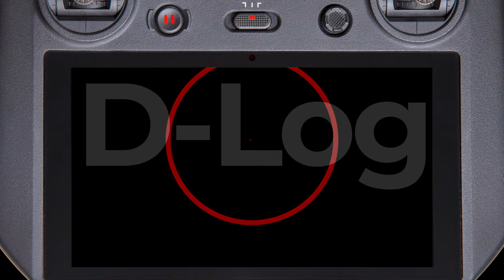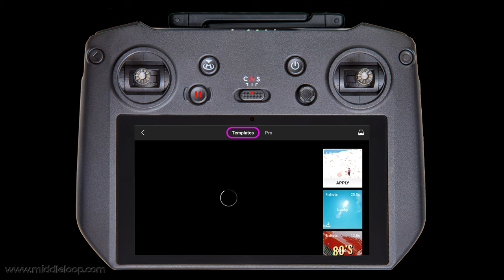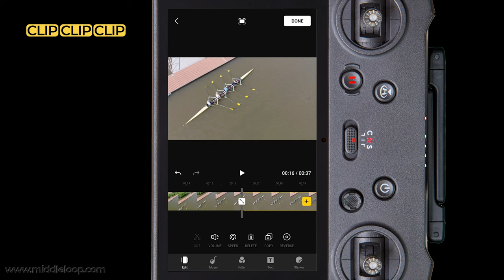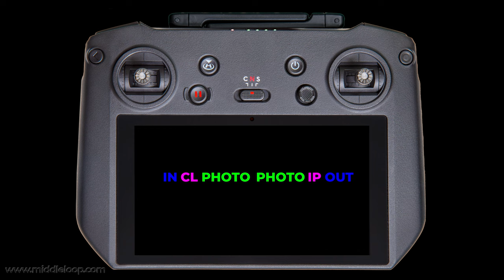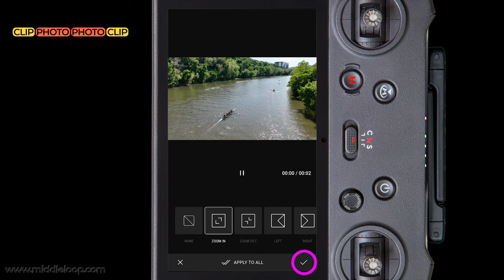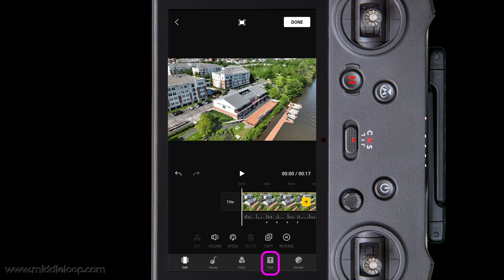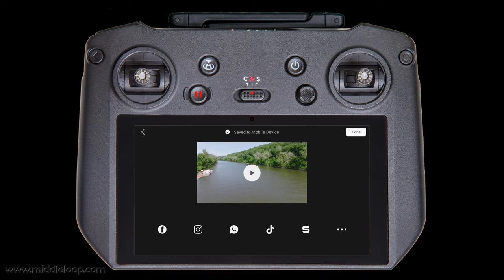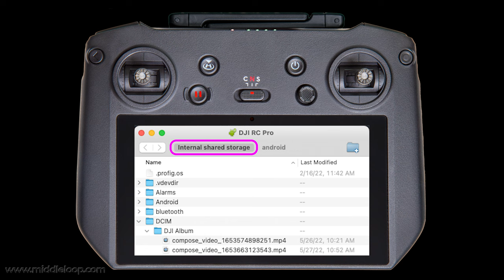Simple Editing using the DJI Fly App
The DJI Fly App comes with a free video editor that makes it possible to quickly edit and deliver your drone footage.  The “Create” feature of the DJI Fly app is perfect for the nonprofessional when posting to Social Media or Texting.  This tutorial applies whether you’re using the RC Pro, the Original Smart Controller or the DJI Fly App on your mobile device.

In today’s Quick-Class we’ll start with some basic information and then jump right into a simple example, trimming down a single clip using a cut and a dissolve transition.  In our second example, we'll show how to re-order clips; explore some features specific to images;  add an Intro and Close and touch on some of the other items.  We'll also demonstrate Templates which produce awesome productions with just a few clicks.

Table of Contents:
00:00 Introduction
01:20 Getting Started
03:36 Simple Editing (Example 1)
07:33 Additional Features (Example 2)
11:24 Using Templates
12:40 Sharing Your Edited Video
14:58 Links to Other Videos

[ Updates ]
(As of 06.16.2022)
None

This video was produced by MiddleLoop Video and Photography, LLC.  MiddleLoop produces Training Videos for Software Companies and Corporate Procedures.

Product featured in this video* :
- Fiber Tip Touch Screen Stylus
- RC Pro: Remote Controller for M3

Products used in creating this video* :
- Audio Interface: Zoom L-8
- Microphone: Electro-Voice RE20
- Adobe Creative Cloud Suite

* PRIVACY POLICY & FULL DISCLOSURE:
MiddleLoop is a participant in the Amazon Services LLC Associates Program, an affiliate advertising program designed to provide a means for sites to earn advertising fees by advertising and linking to amazon.com.  If you purchase something from my affiliate links we will get a small commission with no extra cost to you. This makes it possible for me to make more videos. I periodically update my links to the current version of the product so they may not be the exact product used to produce this video.